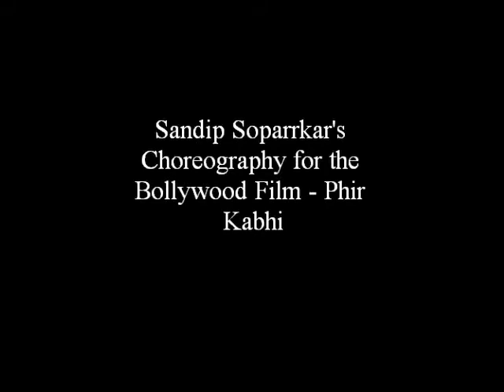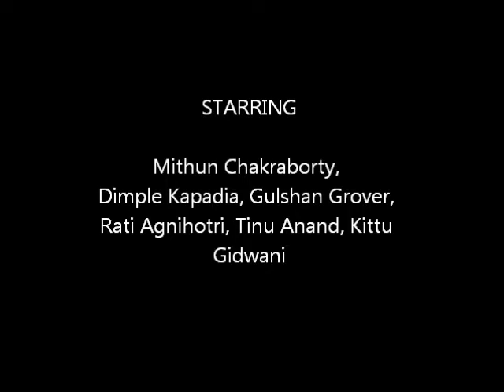Sandip Soparrkar Choreography Bollywood film -- Phir Khabi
Starring Mithun Chakraborty, Dimple Kapadia, Gulshan Grover, Rati Agnihotri, Tinu Anand, Kitu Gidwani, etc. Directed by V.K. Prakash.